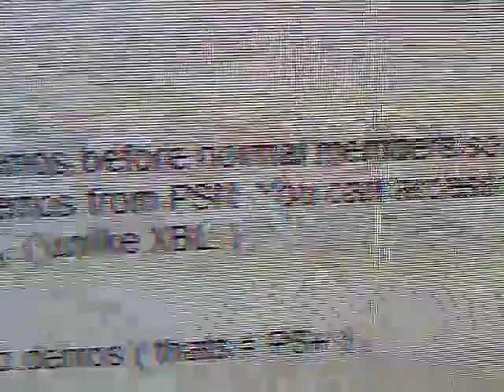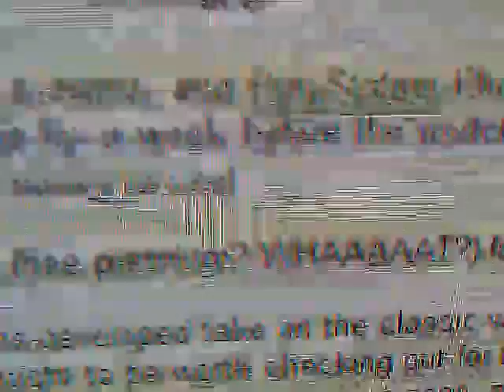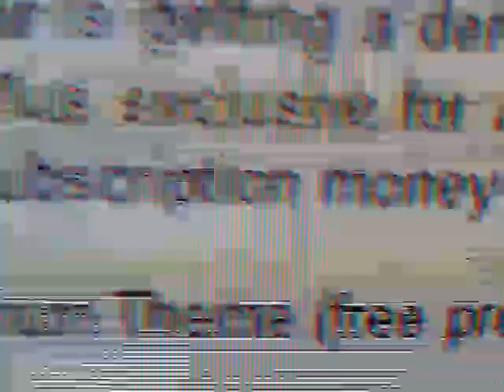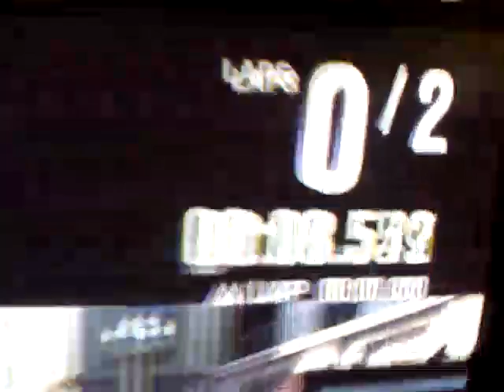PS3 fanboys ALWAYS straight factual